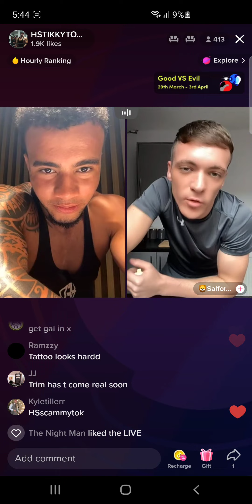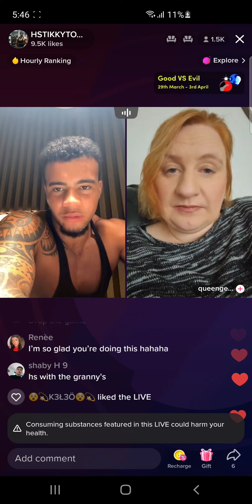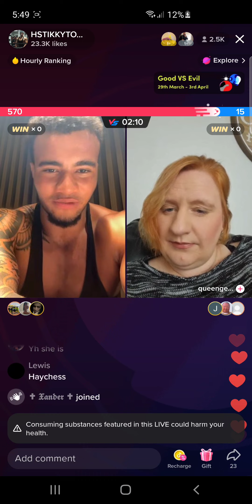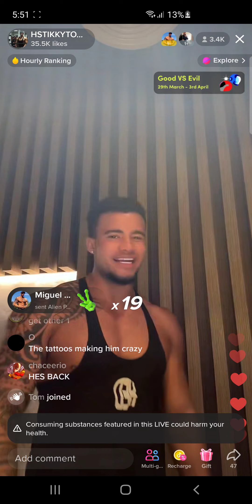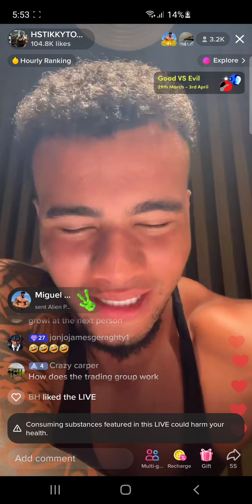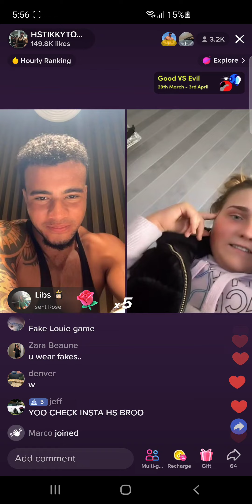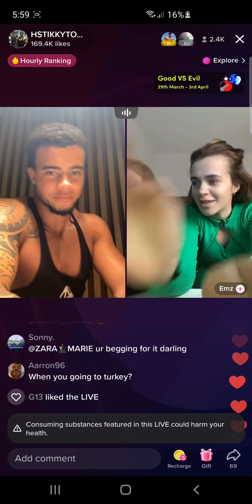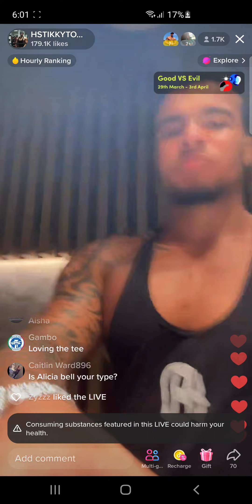HSTikkyTokky TikTok Live 29/3/23